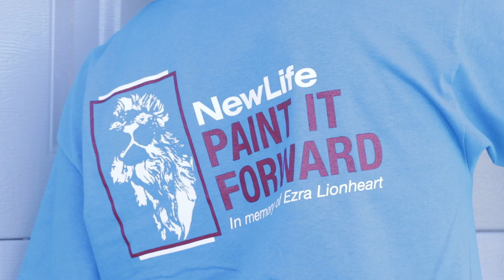Paint it Forward in Santa Maria, CA | New Life Painting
Noah Winkles here from New Life Painting. This is going to be our first annual Pain It Forward for Ezra Lionheart. We are doing this in memory of Ezra, my best friend, Eric, and his wife, Sarah who are a part of a program called Angels Foster Care, and they had Ezra for about seven months, and he had passed away a year ago.

So what we’re doing is we’re going to do a Paint It Forward in his memory. We worked with Angels to get Cindy and Wally Hernandez and we’re going to be painting their house today. We chose them just because they have worked with Angels for about six years. They’ve had 15 kids through their house in the foster program and so we’re super thankful, and really happy to work with them and paint their house.

For colors, we’re going to go from this sand color and the green fascia, and we’re going to go to a bare color which is called perfect taupe. It’s kind of a silver taupe color that’s going to be for the stucco, and then it’s “Starless Night” is going to be for the fascia, which is kind of a dark navy blue. And then the black is Black Bordeaux, and that’s going to be going around for the doors and for some of the trim. So those are going to be the three colors we are going to use.

I want to thank Kelly-Moore Paints and Lalo at Kelly-Moore for donating about 25 gallons to repaint this home. We want to just say thank you for that.

🏢 Showroom Address: 2225 Skyway Drive Santa Maria, California
🕰️ Office Hours: 8:30am - 4:30pm, Monday - Friday

"From the Bucket to the Brush, We're the Painters You Can Trust!"
California License #959135

Arroyo Grande | Avila Beach | Buellton | Grover Beach | Lompoc | Los Alamos | Los Osos | Morro Bay | Nipomo | Oceano | Orcutt | Pismo Beach | San Luis Obispo | Santa Maria |  Santa Ynez | Solvang | 5 Cities | all areas on the Central Coast.